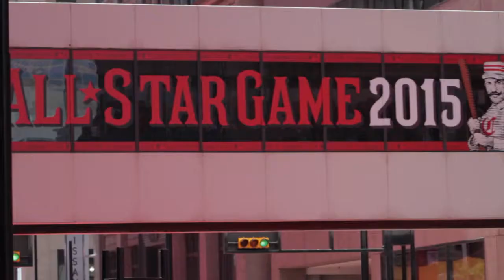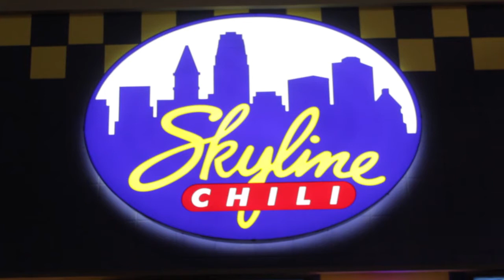Tour 2 Thirty - Ballpark #7 of 30 - Great American Ballpark [All-Star Game]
30 MLB Ballparks
30 Baseball Games
1 Epic Road Trip

#7 - National League vs. American League